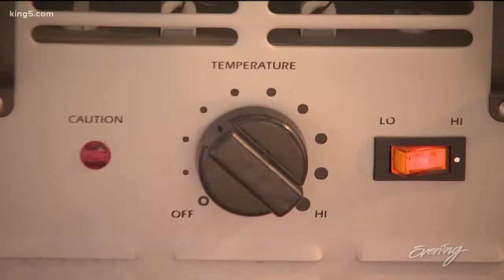Mom with a camera becomes Seahawk Earl Thomas' baby photographer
Seahawk Earl Thomas is in the news a lot lately as questions swirl about his future with the team. But his baby daughter is making more waves than daddy ever could.